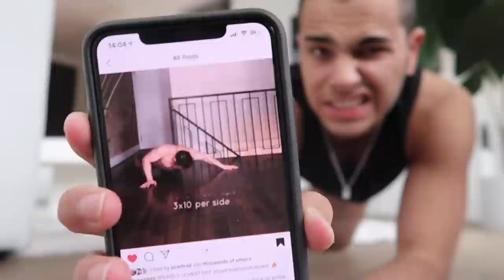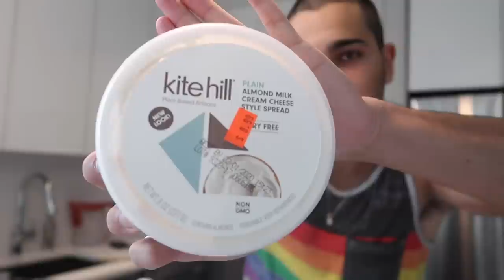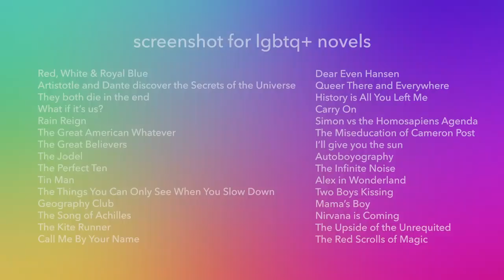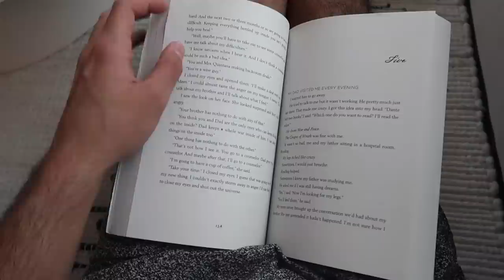Sunday Quarantine Vlog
New hair, same me! I've been trying to keep myself busy and entertained, hope this video does the same for you. Let me know what your favorite hobbies and activities have been and what you do to stay healthy and happy.
Head up, smile on & radiate positivity 🌞
N